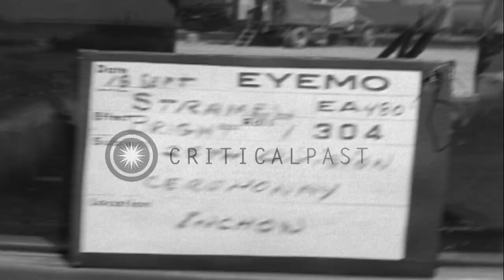Soldiers gather near an American Red Cross doughnuts wagon and walk with their ba...HD Stock Footage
Soldiers gather near an American Red Cross doughnuts wagon and walk with their bags towards a train in Inchon, Korea.

A ceremony on pier C for the departure of US 25th Infantry Division from Inchon, Korea. Soldiers gather near an American Red Cross donut wagon. A board on the wagon reads: 'American Red Cross service', 'Welcome 25th'. 25th Division band plays. Trees in the background. Soldiers carrying barrack bags walk towards a train. Location: Inchon Incheon South Korea. Date: September 18, 1954.

57,000+ broadcast-quality historic clips for immediate download.